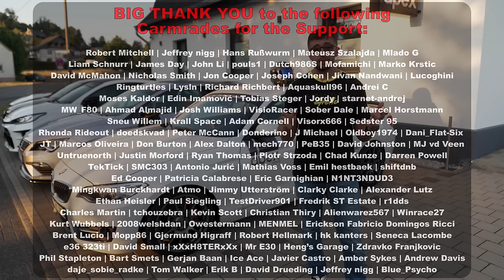Helmets On Racetrack: Why it's Sometimes Better Without Them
Why am I not always wearing a helmet on track?